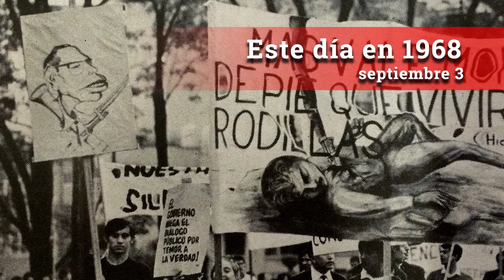Este día en 1968 / Septiembre 3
“La disyuntiva que se nos plantea (aceptar sus soluciones o represión total), es una falacia más, porque no hubo ninguna solución a los dos puntos mencionados en el informe, y los demás no recibieron si quiera la menor atención” ... Esto y más declaraba el CNH, un día como hoy, 3 de septiembre, hace 50 años.